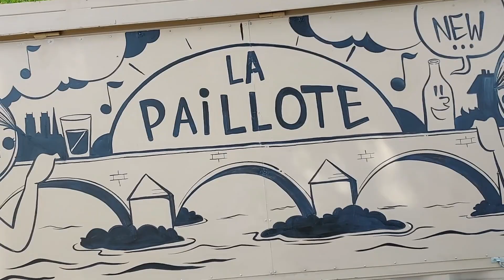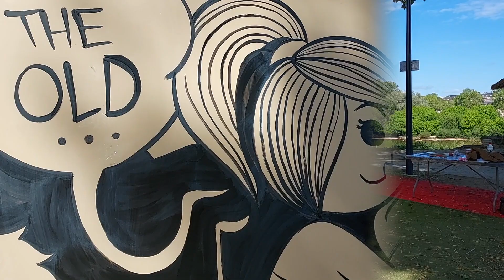Le tatouage de La Paillote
Le premier tatouage de La Paillote, espace culturel de plein-air à Orléans, réalisé par l'artiste Pierluca Galvan